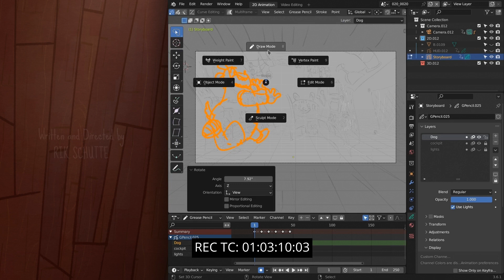Wing it! Rescore | Santiago Bianchi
My subscription to Score Relief 2024 competition.

Hi, I'm Santiago Bianchi and I'm an Italian music composer 😄
Here you can find some of my last works and a lot of midi programming practice exercises

If you want to ask me something, collaborate with me, wish me well or make requests YOU ARE FREE TO DO IT AND WRITE ME !!! I will be happy to answer!

Please DO NOT convert it from YouTube, if you like it support me